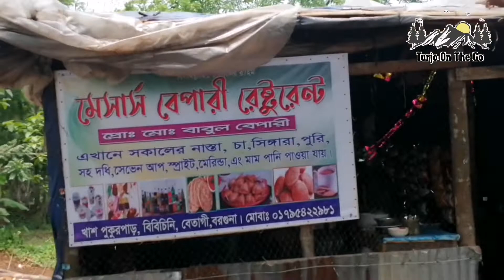গ্রামের বাড়ি, বাদলের চা ও সিঙ্গারা আমাদের কাছে অসাধারণ | মজাদার সিঙ্গারা | Tea | villagelife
Village houses, rain tea and singara are great for us ...
গ্রামের বাড়ি, বাদলের চা ও সিঙ্গারা আমাদের কাছে অসাধারণ...